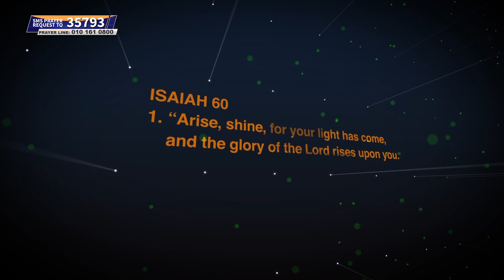ESWATINI TX 03 11 2019